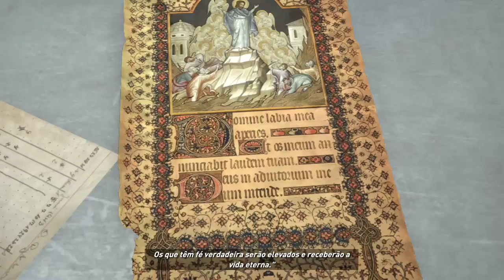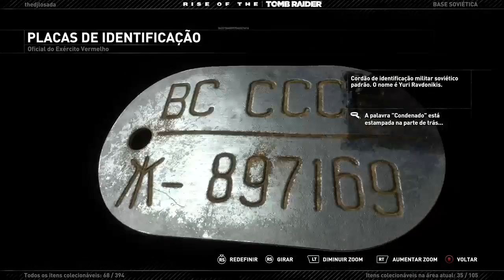Rise of the Tomb Raider - Xbox One - 2 horas de Gameplay PT BR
Rise of the Tomb Raider - Gameplay PT BR -- Watch live